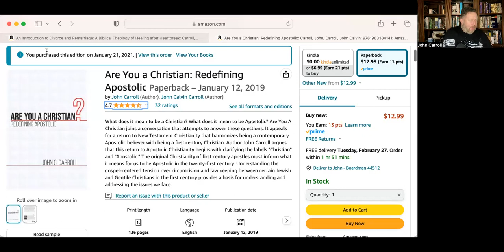Practical Oneness Part 1: The Greatest Commandment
Please consider supporting our work. We are church planters and full-time students. Any support given would go toward helping with our ministry and education.

MY BOOKS: Another way to support our ministry and get something in return for it is to purchase my books off of amazon.

Are You a Christian: Redefining Apostolic

An Introduction to Divorce and Remarriage: A Theology of Healing after Heartbreak